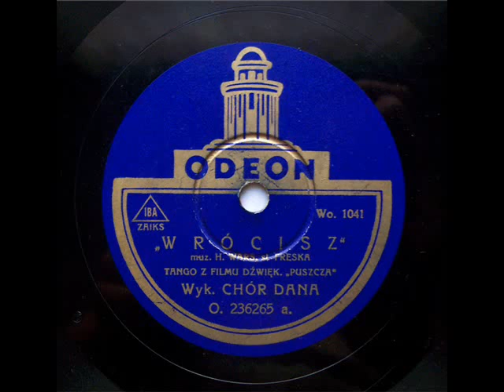Chor Dana - Tango "Wrócisz do mnie, wrócisz" (H.Wars, 1933) .avi